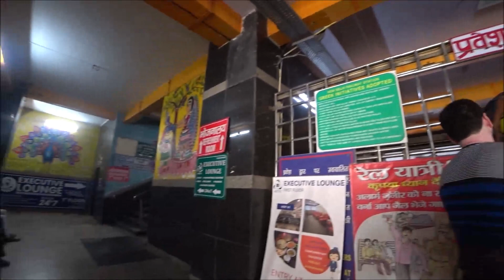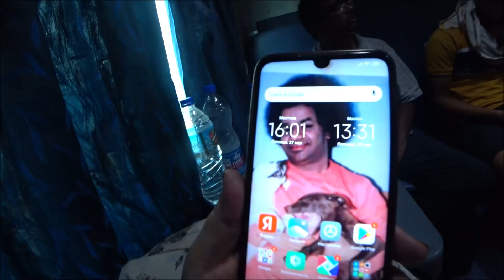287. Индия 2022. Уезжаем из Дели. Поезд в Агру. Всё как раньше, в вагонах АС дают постельное!